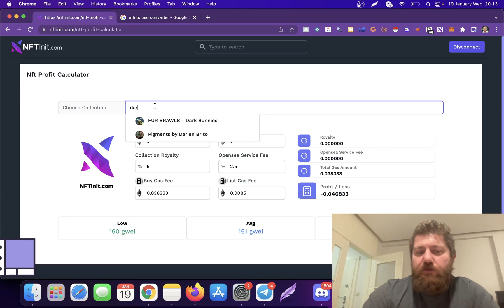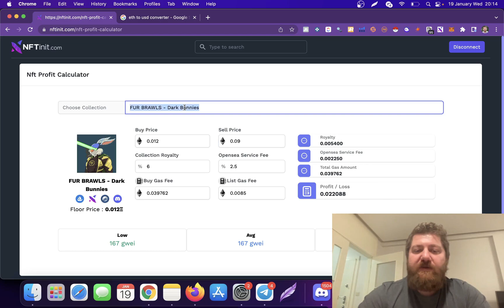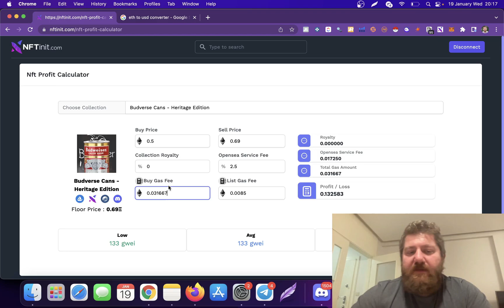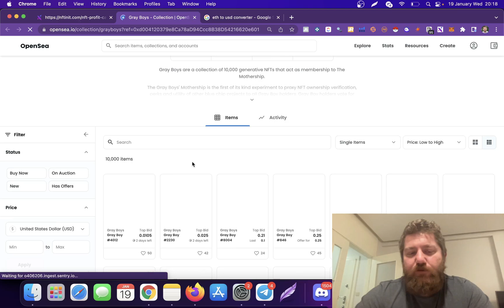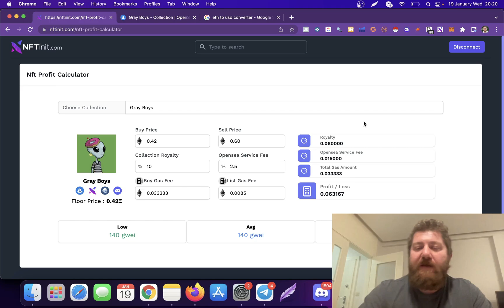NFT Profitability Calculator (Free) - With Real Time Gas Fee - Floor Price and Royalty %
(LINKS ARE BELOW) We developed this to help you guys with the profibility calculation. It is especially when you are buying on the floor or trying to buy with bids. Let me know if you want any improvement on the page. Happy sales.

Nothing contained on our Youtube channel constitutes a solicitation, recommendation, endorsement, or offer by NFTinit.com or any third party service provider to buy or sell any securities or other financial instruments in this or in in any other jurisdiction in which such solicitation or offer would be unlawful under the securities laws of such jurisdiction.